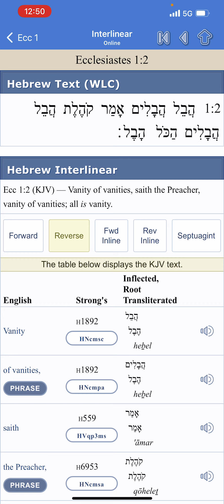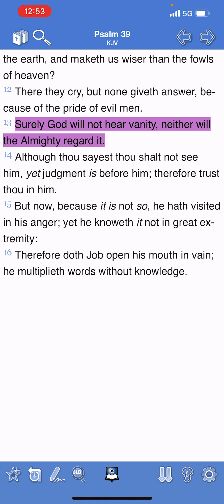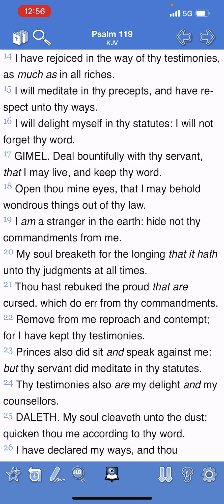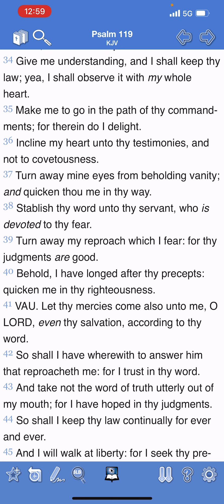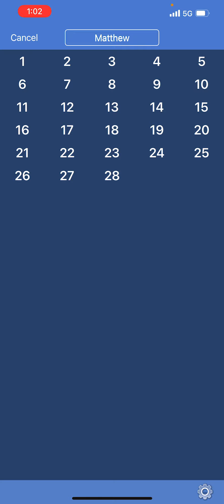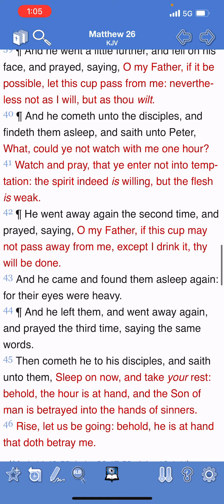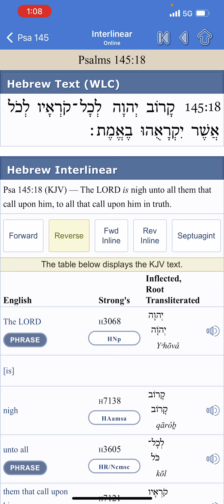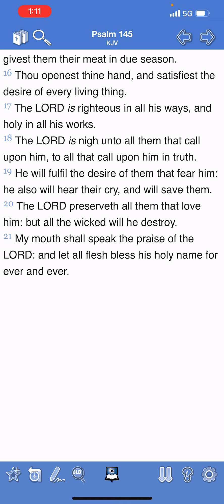SURELY THE LORD WILL NOT HEAR VANITY